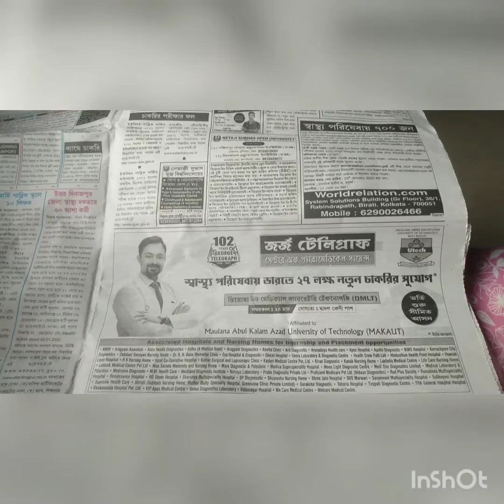আজ সারাদিন কাজ কর্মের সাথে উঠানটা পরিষ্কার করলাম#bengalivlog familly vlog